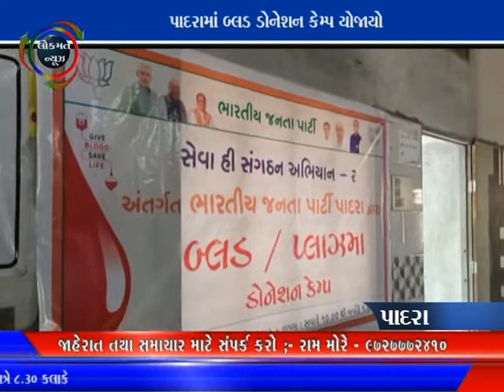LOKMAT NEWS VADODARA_11-05-2021_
પાદરામાં બ્લડ ડોનેશન કેમ્પ યોજાયો